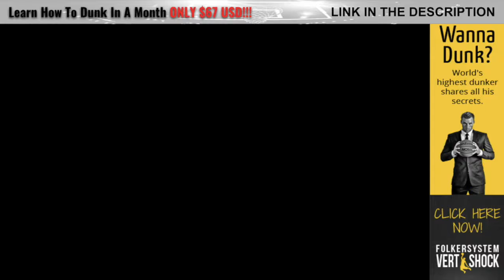Matej Mamic 6'2" Proves Why He Is The Best Croatian Dunker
Matej Mamic is a 6 feet 2 inch tall 22 year old who has been improving like crazy in the last few years and is already considered by many to be "The Best Croatian Dunker" right now. Matej Mamic is definitely one of the hardest working dunkers out there, practicing his dunks on a daily basis in those hard concrete courts of Croatia. This guy never gives up!!!

A slam dunk, also simply dunk, is a type of basketball shot that is performed when a player jumps in the air, controls the ball above the horizontal plane of the rim, and scores by putting the ball directly through the basket with one or both hands.

★★★ Ball Like A Pro, Buy The Official NBA Basketball ★★★